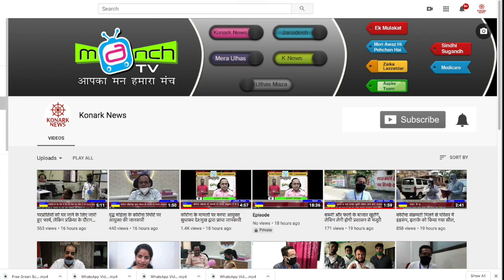सड़कों की दुरुस्ती का काम शुरू - Road Repair Work Started In Ulhasnagar